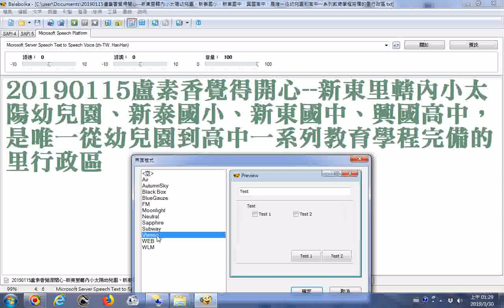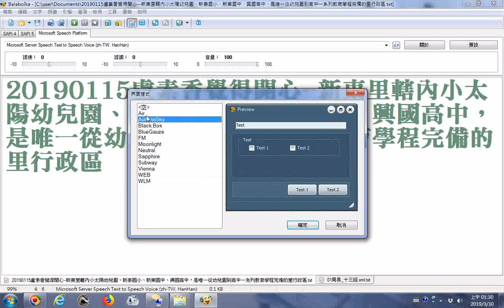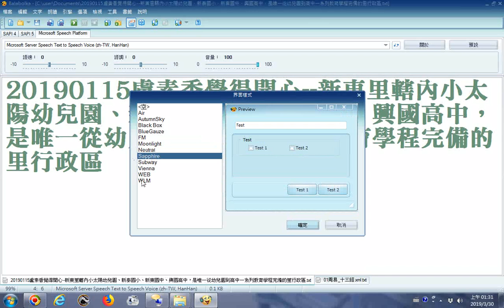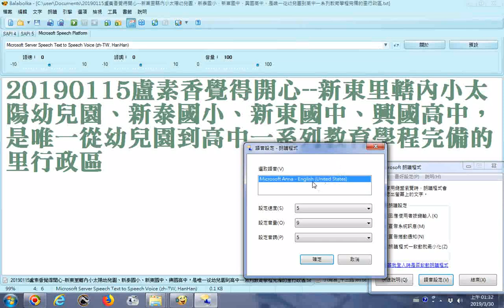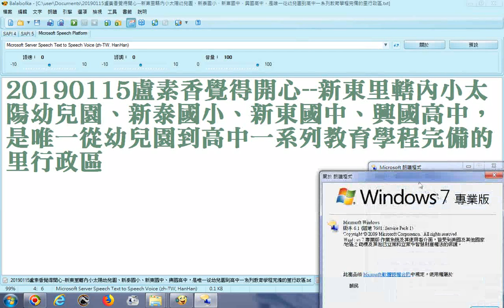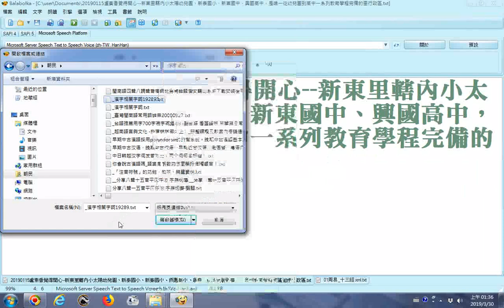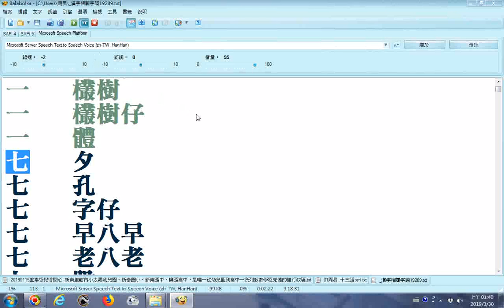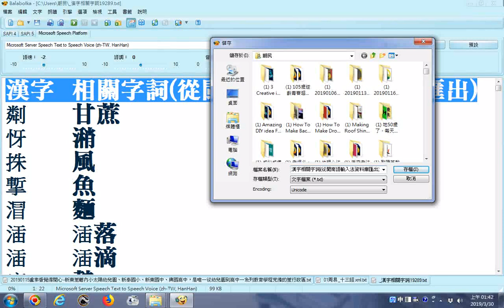Balabolka介面變色與NVDA讀螢幕文字探索_Balabolka逐字唸漢字相關字詞從閩南語輸入法資料庫匯出01